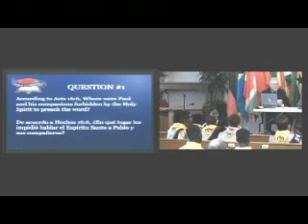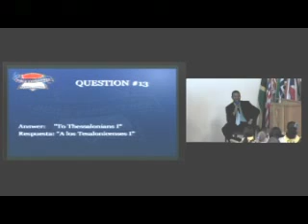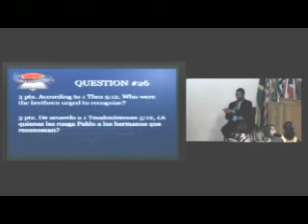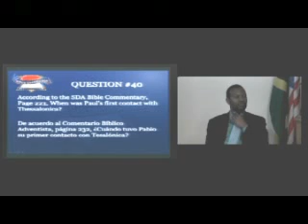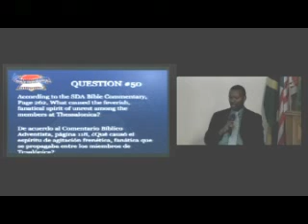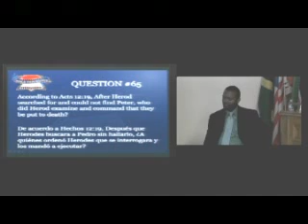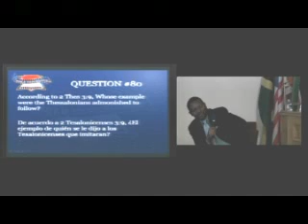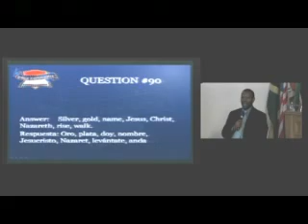Pathfinder Bible Bowl Experience